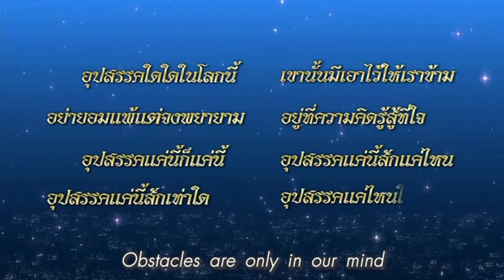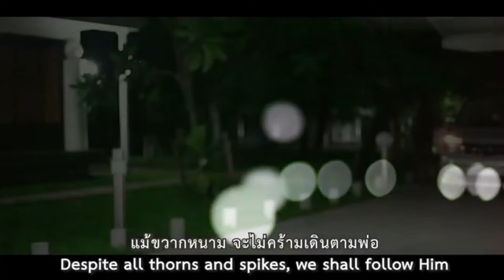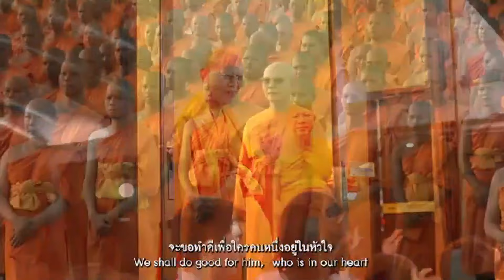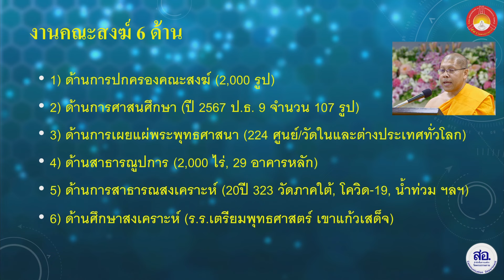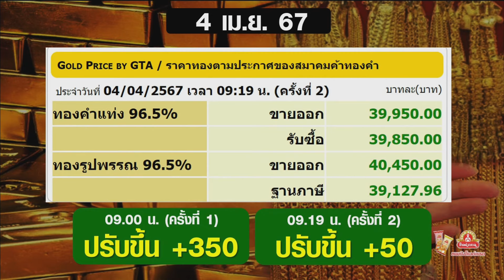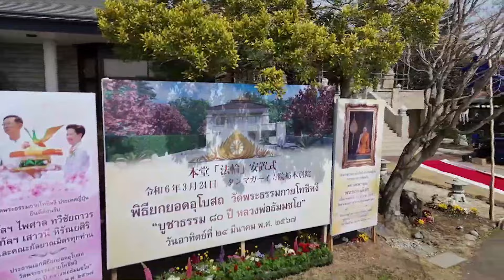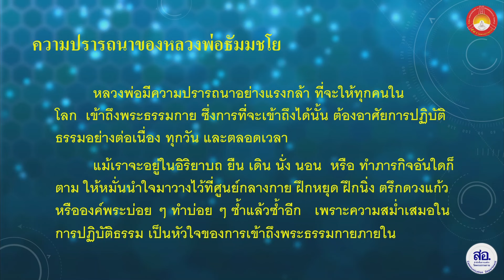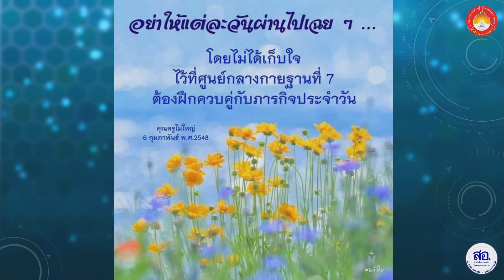80 ปี ธงธรรมชัย | โดย พระครูสมุห์สนิทวงศ์ วุฑฺฒิวํโส | 4 เม.ย. 2567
รายการธรรมะเพื่อฟื้นฟูพระพุทธศาสนาและศีลธรรมโลก มากมายไปด้วยสาระ และธรรมะบันเทิง มีเพลงธรรมะ มีภาพ มีพูด โดย พระครูสมุห์สนิทวงศ์ วุฑฺฒิวํโส โรงเรียนอนุบาลฝันในฝันวิทยา

0:00:00
00:29 MV เพลงธงธรรมชัย
05:44 วิธีการตอบสื่อในสถานการณ์ภาวะตึงเครียด
07:28 แจ้งข่าวบุญผ้าป่าธรรมชัยฉลอง 80 ปี หลวงพ่อธัมมชโย
08:06 มหาสังฆทาน 10,000 วัด
11:52 การบวชสามเณรบูชาธรรม 80 ปี หลวงพ่อธัมมชโย
19:21 MV เพลงอยากบอกคิดถึงให้ดังก้องฟ้า

22:55 MV เพลงฉันเกิดมาแล้ว
26:52 80ปี ผลงานหลวงพ่อธัมมชโย
34:11 MV สื่อธรรมะ "เกือบเปลี่ยนศาสนาถ้าไม่เจอวัดนี้"
44:52 วัดพระธรรมกายโทชิหงิ 2 รูปแบบคือ วัดบ้านและวัดป่า
50:41 MV ทบทวนบุญ พิธีประดิษฐานยอดอุโบสถวัดพระธรรมกายโทชิ
56:12 ตักบาตรซากุระ โอซาก้า
58:08 MV ตักบาตรซากุระ โอซาก้า
1:01:32 ความในใจลูกพระธัมวัดพระธรรมกายโอซาก้า
1:05:49 ความปรารถนาของหลวงพ่อธัมมชโย
1:06:51 อายุขัยเทวดาเทียบกับปีของโลกมนุษย์
1:08:15 ทุกข์พื้นฐานของมนุษย์
1:15:00 โอวาทหลวงพ่อธัมมชโย